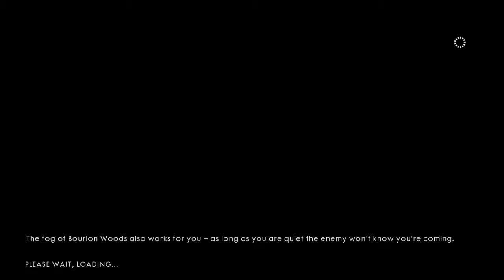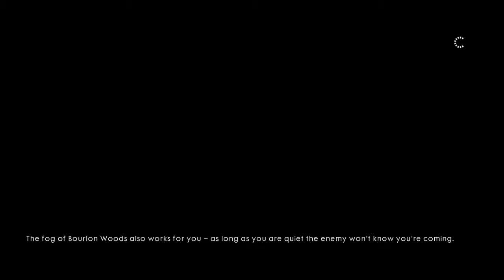Battlefield™ 1_20161112080055